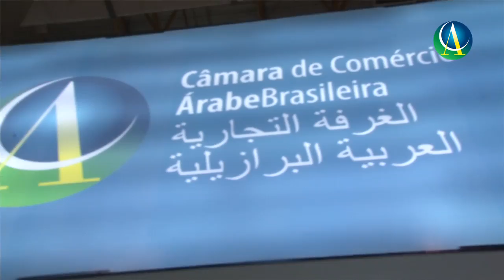Conheça a Aicha, exportadora marroquina de alimentos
Jamila Al Takka, diretora de desenvolvimento internacional da Les Conserves de Meknes, fala sobre os produtos da tradicional marca maroquina Aicha.
Seja um associado da Câmara Árabe e faça negócios com o mundo todo, saiba mais